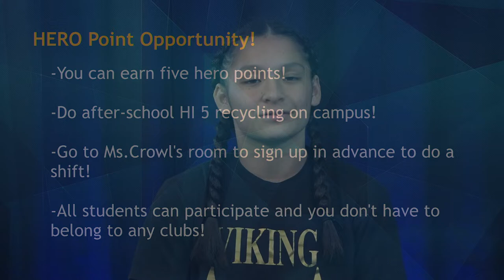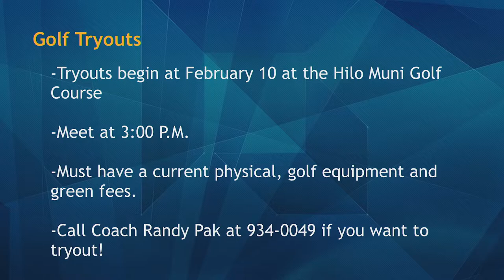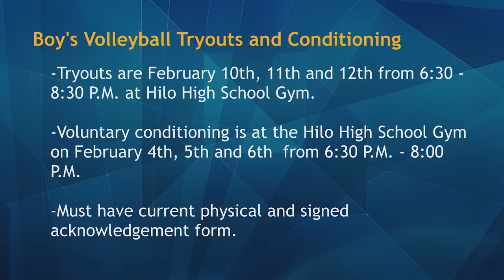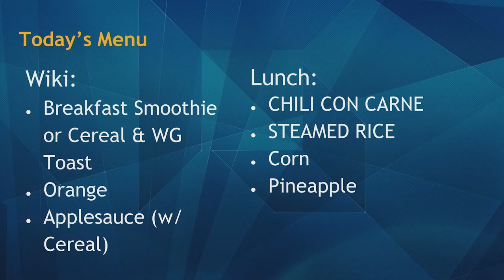02/06/2020 KVIKS TV Morning Bulletin